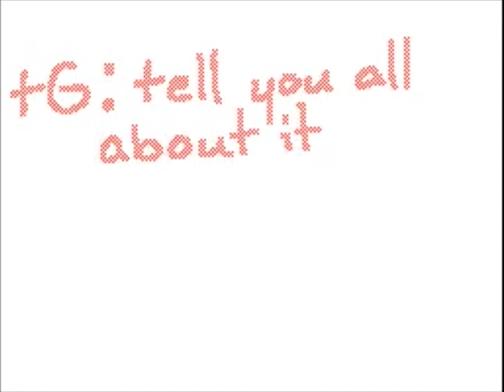☆quasar☆'s Flipnote [Sudomemo] -See You Again AMV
*Other details*
Please be respectful, the animators (creators) has putted so much effort in making them! It takes them hours to make one flipnote animation or even more than a week!